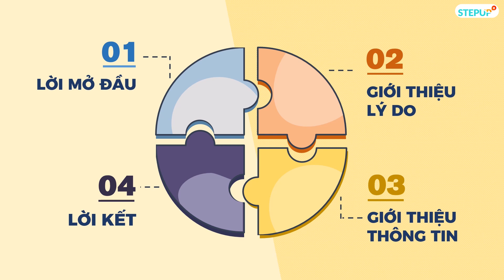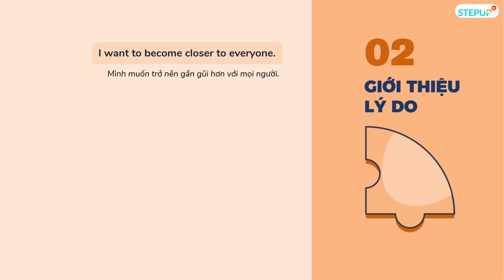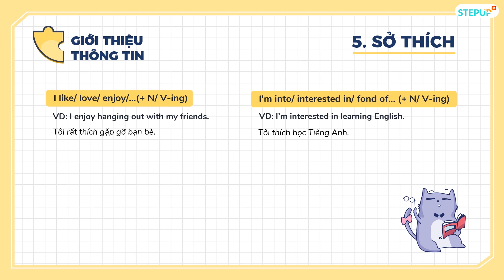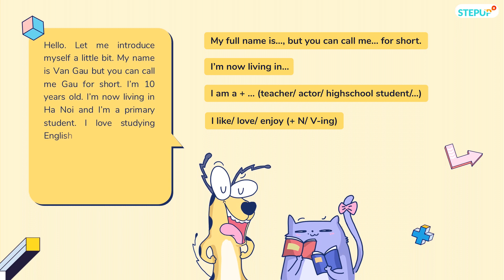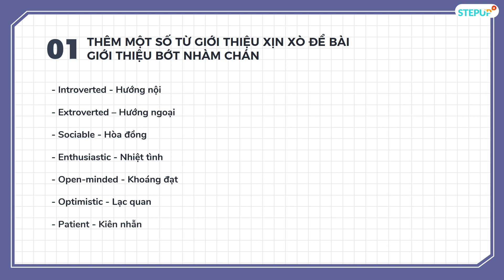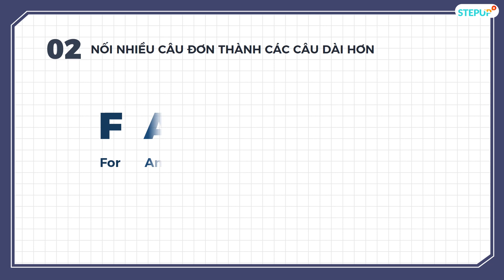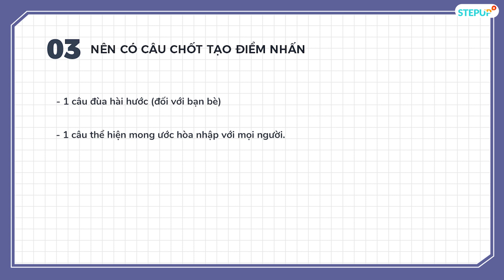4 BƯỚC GIỚI THIỆU BẢN THÂN BẰNG TIẾNG ANH SIÊU "BÁNH CUỐN" | STEP UP ENGLISH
💙 Series Hack Não mới toanh
💛 Step Up English xin dành bạn iu

Tháng 10 này, Step Up mang đến cho các bạn series "HACK NÃO VAN GÂU | HỌC TIẾNG ANH CÙNG STEP UP" với vô vàn video đa dạng chủ đề giúp bạn trau dồi thêm vốn Tiếng Anh một cách thông minh và hiệu quả. Đồng hành cùng các bạn là 2 đồng chí Van Gâu và Chủ Tịch - 2 chiến hữu sẽ song hành cùng bạn trên chặng đường học Tiếng Anh cực thú vị và giải trí. Hãy đón xem và ủng hộ Step Up thật nhiều nhé 💟
4 BƯỚC GIỚI THIỆU BẢN THÂN BẰNG TIẾNG ANH SIÊU "BÁNH CUỐN"

Trong video, Step Up English sẽ hướng dẫn các bạn 4 bước để giới thiệu bản thân bằng Tiếng Anh với những mẫu câu đơn giản nhưng hữu ích và ấn tượng.

CẤU TRÚC CỦA MỘT BÀI GIỚI THIỆU BẢN THÂN
🔷 1. Lời mở đầu
🔷 2. Giới thiệu lý do
🔷 3. Giới thiệu thông tin
✔️ Tên
✔️ Tuổi
✔️ Nơi ở - Quê quán
✔️ Nghề nghiệp
✔️ Sở thích
🔷 4. Lời kết

Các bạn thử áp dụng các mẫu câu trong video để có 1 bài GIỚI THIỆU BẢN THÂN thật ấn tượng nhé! Hãy comment chủ đề mà bạn muốn Step Up thực hiện ở phía dưới nha.

© Bản quyền thuộc về Step Up English
© Copyright by Step Up English ☞ Do not Reup